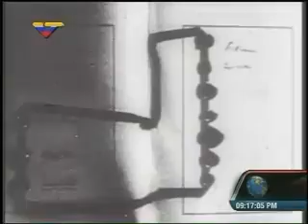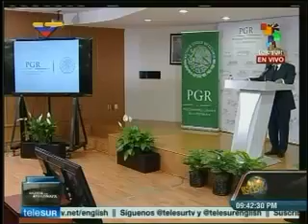Dossier con Walter Martínez 071114